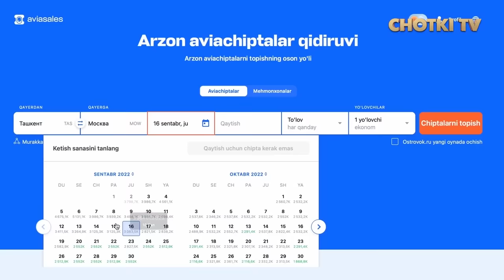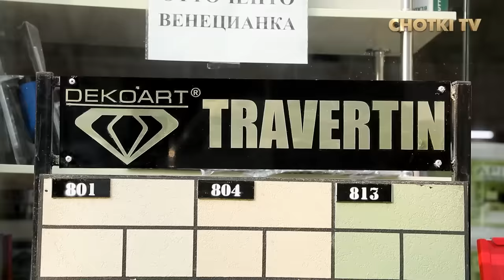KO'P OZOR CHEKDIM, KIMGA YOQMAY QOLDIM? O'ZIMGA EP KO'RMAYMAN, BALKI O'QITISHDIMI?